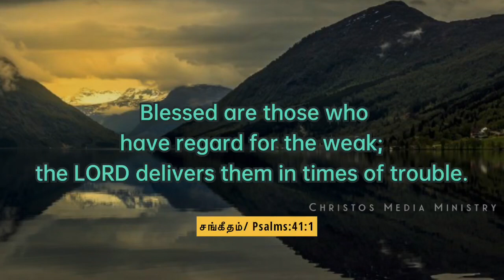Daily Words Tamil & English | Christos Media Ministry | Tamil Christian 2020